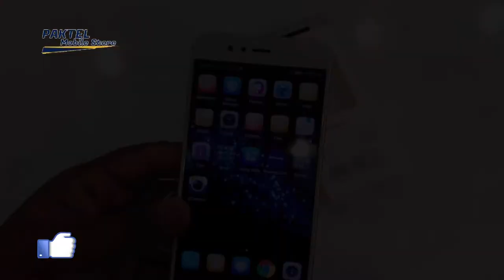Faster Stereo Type C Headphone Unboxing & Review | Paktel Mobile Store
Faster F6T Stereo Headphones With Type-C Connector

Faster Wonder Sounds Earphone Bass, Exclusive Personality. Faster Is a Brand That You Can Trust. High Quality Products Ensure That You Get An Experience Unmatched And Unparalleled Across The World. Faster With It’s Promise Of Bringing You The Best Technology Faster At An Affordable Rate Lives Up To That Promise.

Brand : Faster
Model: F6T
Type-C Connector
Design : Modern & Fashionable
Mic : In-line Built in
Frequency : 20Hz-20KHz
Noise Isolation with Precise recieve